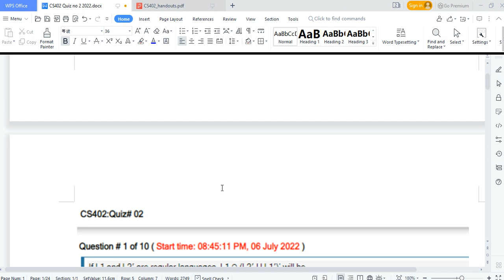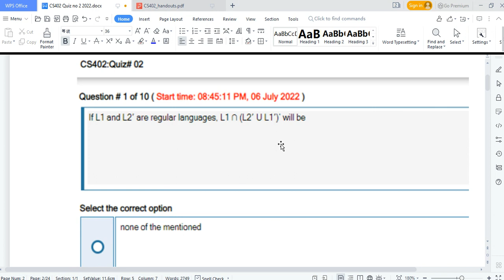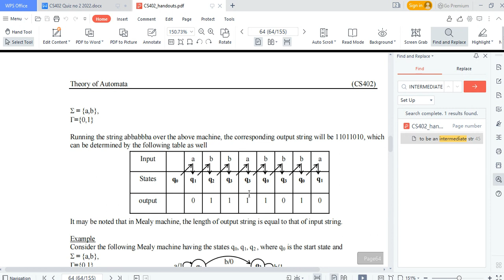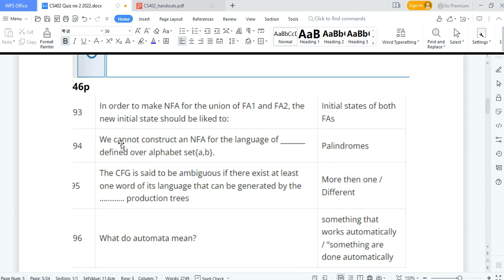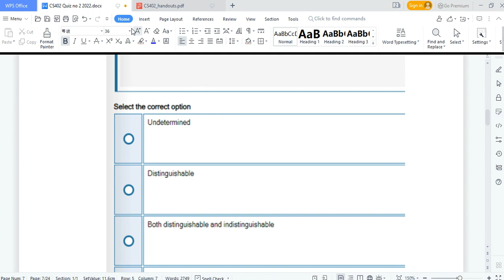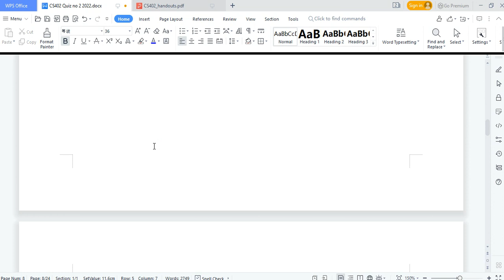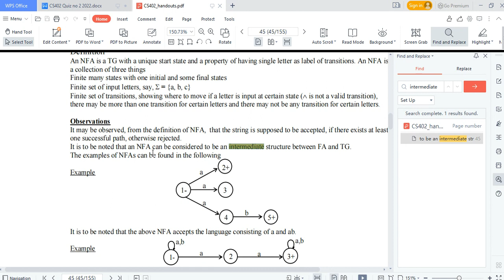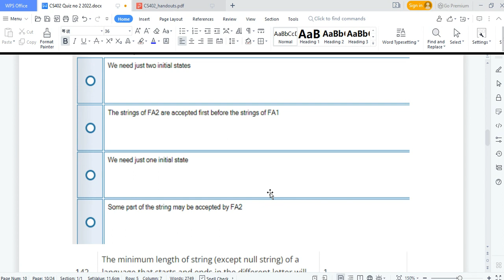CS402 Quiz No 2 Solution 2022 | Spring 100% Correct | Theory of Automata By Usama Rajpoot